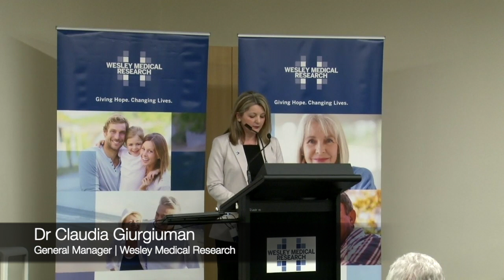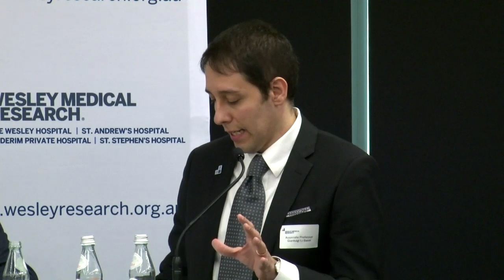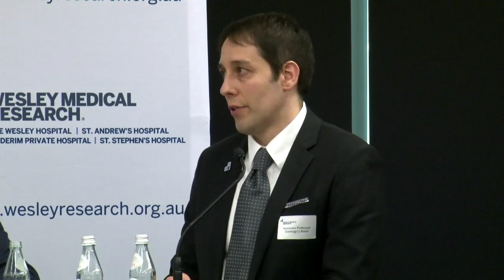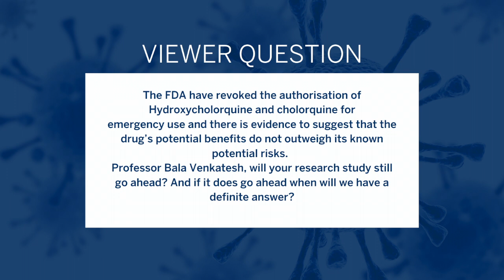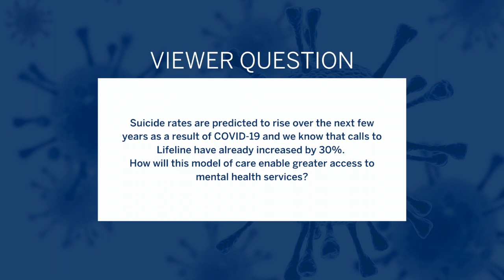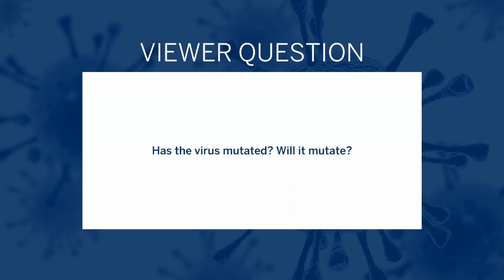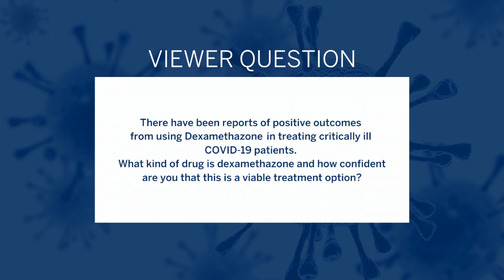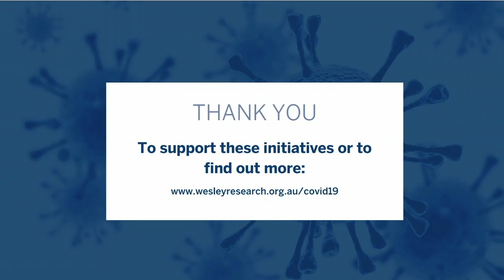Wesley Medical Research Panel Pledge Live at the COVID-19 Rapid Response Research Centre Opening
On June 18th 2020, Wesley Medical Research and it's world-renowned local research leadership team pledged its support to the global medical community, to fast track answers to combat COVID-19, at the official opening of the COVID-19 Rapid Response Research Centre.

This event featured a live panel discussion facilitated by Professor Ian Frazer, leading researcher and immunologist, in conversation with our local research leadership team.

The event was graced by our Chief Patron, the Governor of Queensland, His Excellency the Honourable Paul de Jersey AC.

In this video,  you will hear the latest findings and insights into our key research objectives that provide a holistic framework to benefit those on the frontline; those who are critically ill; those with pre-existing conditions and those vulnerable to mental health concerns.